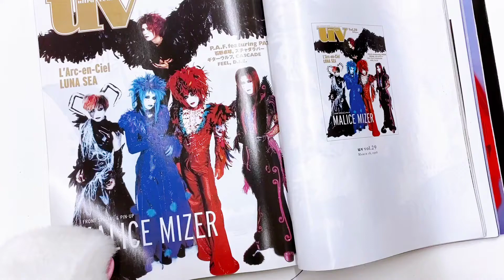今日はYu~kiさんお誕生日にゃんでuvの増刊号を借りてきたにゃ〜😸📗